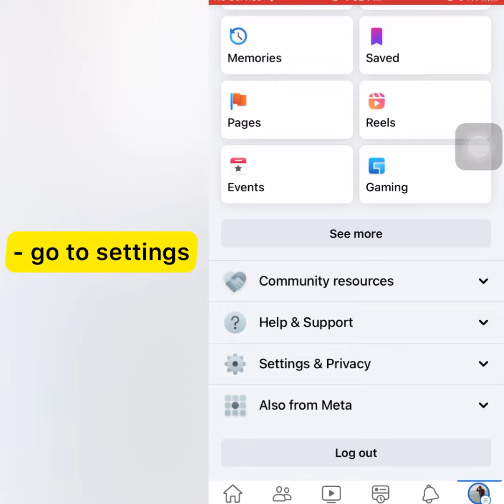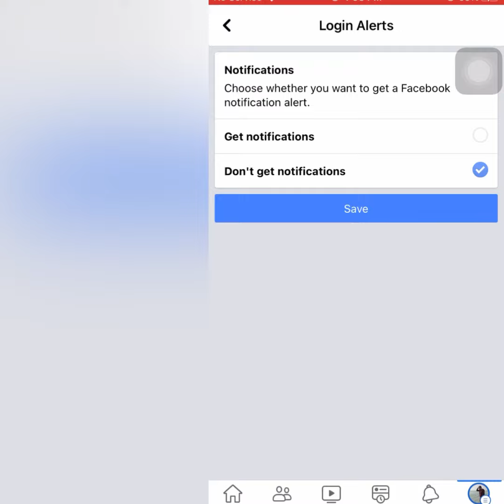How to stop Facebook Notifications on Gmail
In this video you will learn how to stop Facebook Notifications on Gmail account